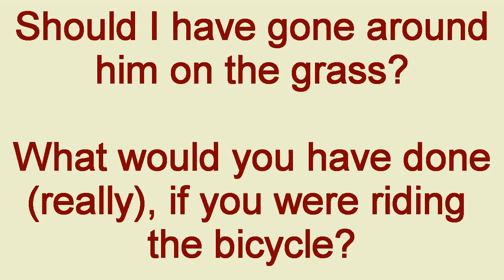If You Were Riding the Bicycle #6 - Handling the Oblivious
What do you do when you have somebody who doesn't know you're there to pass? Let me know on my blog, April 20, 2012 post.